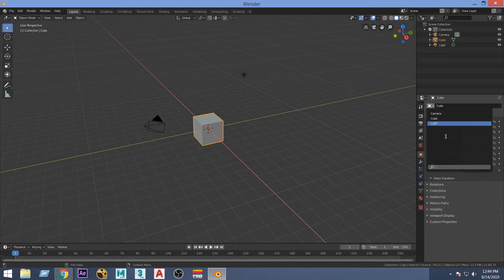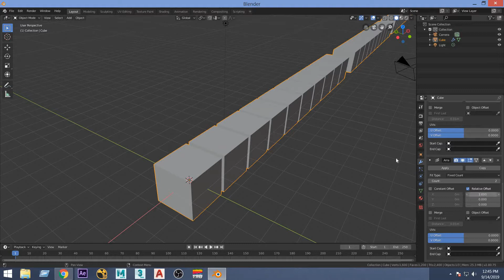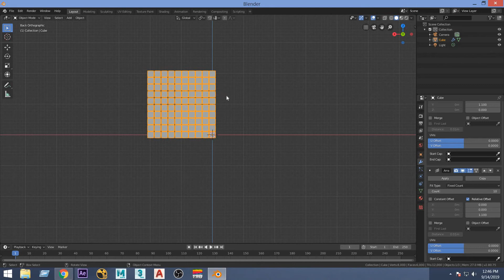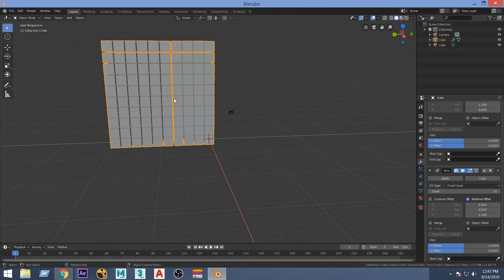Blender 2.8 Array Modifier In (Hindi)